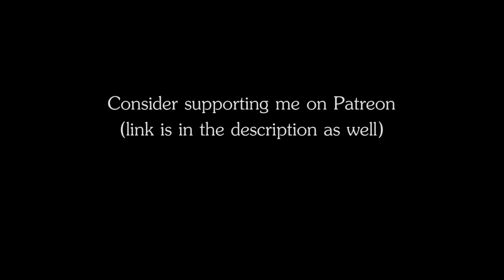RPG | D&D Music - Earth Kingdom: The Gates (part of ATLA Earth Kingdom)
Name: Earth Kingdom: The Gates
Genre: Chinese folk music
Author: The Ambience Channel

Inspired by Avatar: The Last Airbender and Jeff van Dyck. Part of the ATLA Earth Kingdom soundtrack.